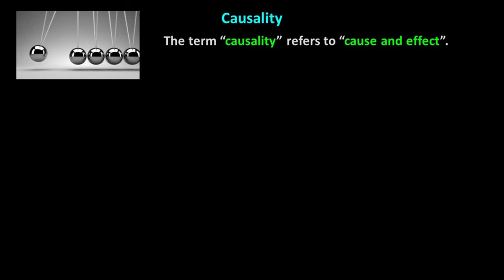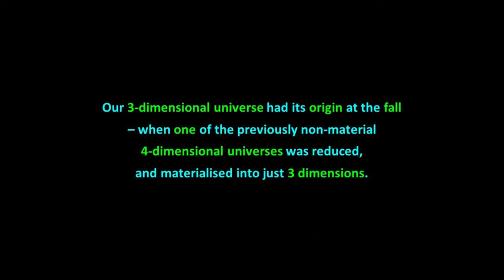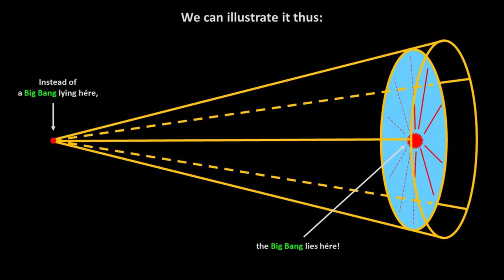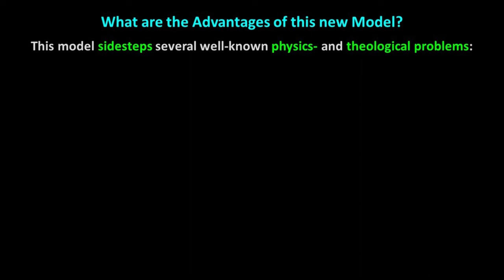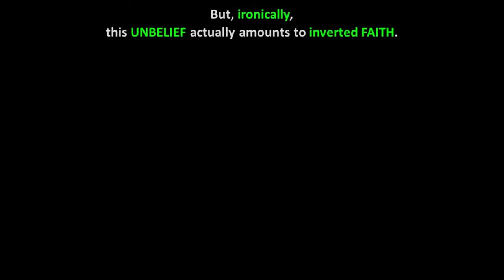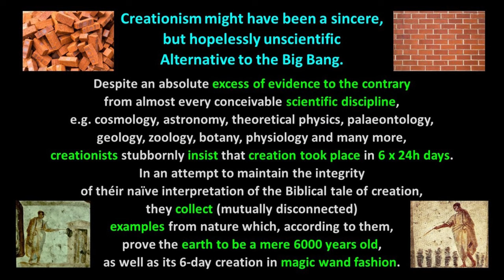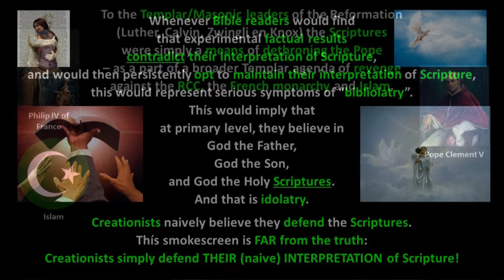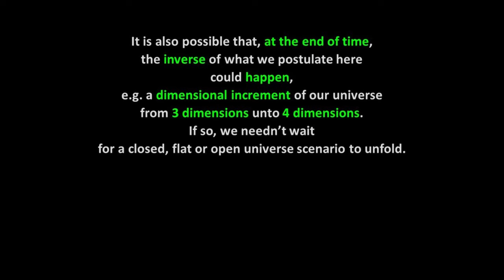The Bigger Picture. The recent Big Bang and other gigantic Tales. Part 1d.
Now that we have the tools to understand, Eben can present our brand new model of creation for your consideration. The new model offers an elegant reconciliation between the Biblical and Scientific understandings of creation.
We also discuss the folly of Creationism and the dishonesties of Atheism.